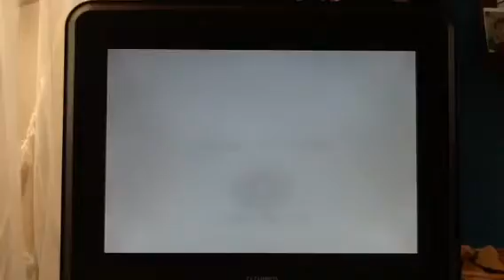Super Mario 64 Boil The Big Bully Speedrun In 30.53 Seconds